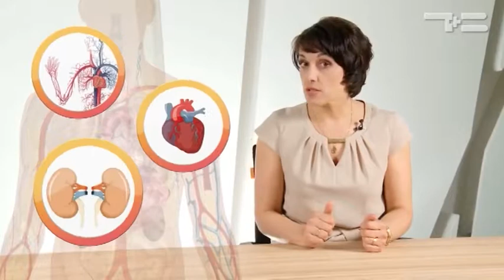Сколько соли можно есть? Подробно за 60 секунд! - «Утро с Вами» 06.07.2017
Съесть пуд соли... А сколько на самом деле можно употреблять ее, может отказаться совсем?